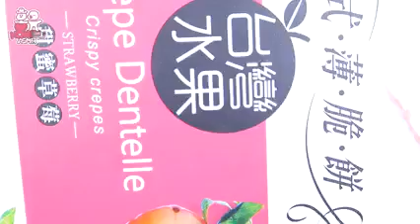ASMR RED BLOCKS CANDY, MARSHMALLOW, NERDS ROPE JELLY Block Candy, Marshmallow, EATING SOUNDS